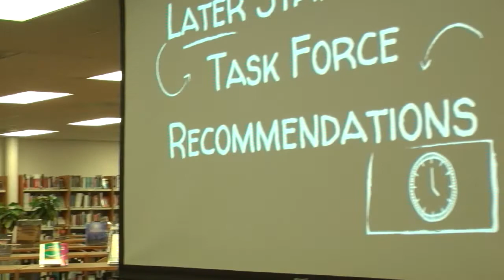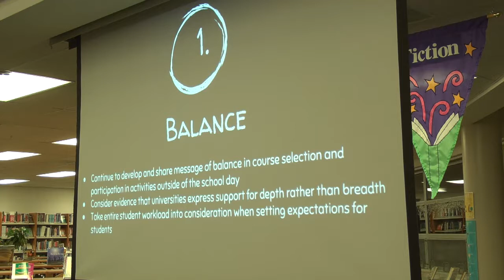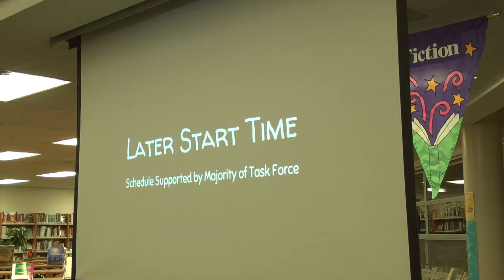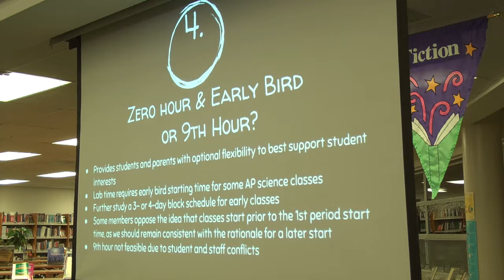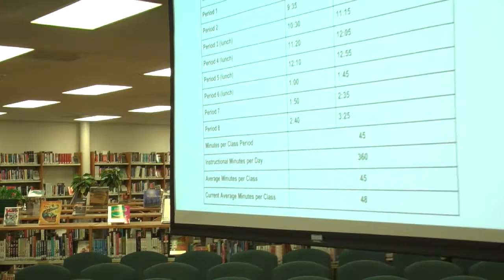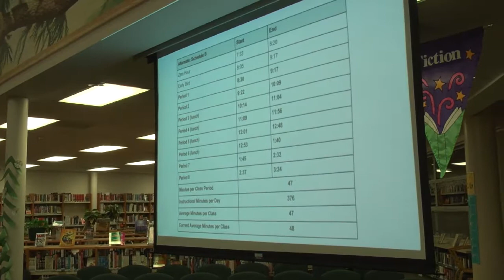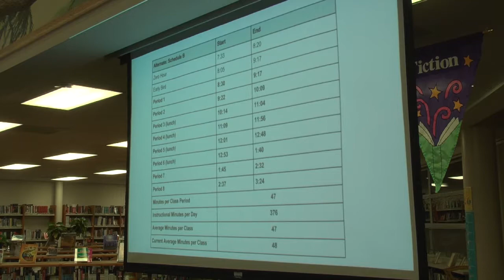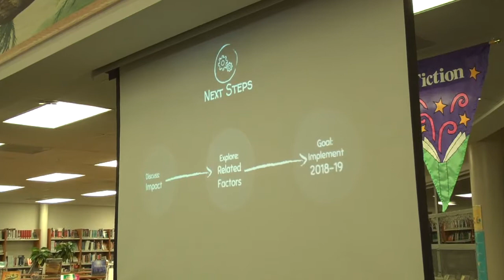December 2017 Meeting of the D128 School Board